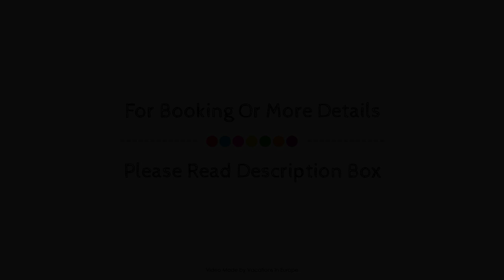Moby Dick Hotel & Ferienwohnungen, Wustrow (Mecklenburg-Vorpommern), Germany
About Property:
Stop at Hotel Moby Dick to discover the wonders of Wustrow - Ostseebad. Featuring a complete list of amenities, guests will find their stay at the property a comfortable one. Take advantage of the hotel's luggage storage, room service, family room, restaurant, tours. Guestrooms are designed to provide an optimal level of comfort with welcoming decor and some offering convenient amenities like heating, desk, mini bar, balcony/terrace, soundproofing. The hotel offers various recreational opportunities. Discover all Wustrow - Ostseebad has to offer by making Hotel Moby Dick your base.
Searching For
1. Moby Dick Hotel & Ferienwohnungen - Wustrow (Mecklenburg-Vorpommern)
2. Moby Dick Hotel & Ferienwohnungen - Wustrow (Mecklenburg-Vorpommern) Virtual Tour
3. Moby Dick Hotel & Ferienwohnungen - Wustrow (Mecklenburg-Vorpommern) Rooms
4. Moby Dick Hotel & Ferienwohnungen - Wustrow (Mecklenburg-Vorpommern) Amenities
5. Moby Dick Hotel & Ferienwohnungen - Wustrow (Mecklenburg-Vorpommern) Videos
6. Moby Dick Hotel & Ferienwohnungen - Wustrow (Mecklenburg-Vorpommern) Offers
7. Moby Dick Hotel & Ferienwohnungen - Wustrow (Mecklenburg-Vorpommern) Deals
Audio Credit:
Track Title: Blank Slate
Artist: VYEN